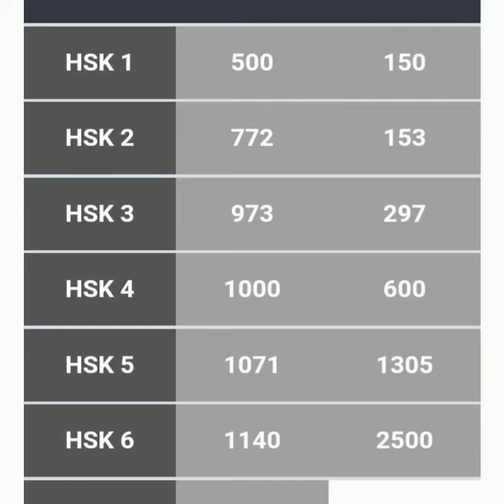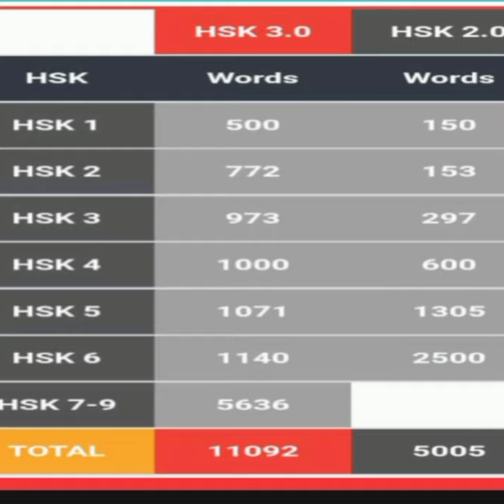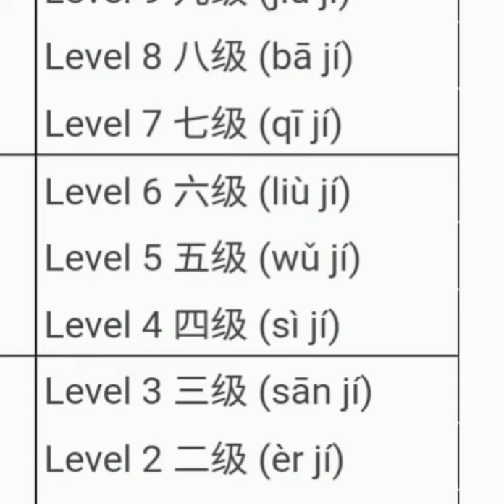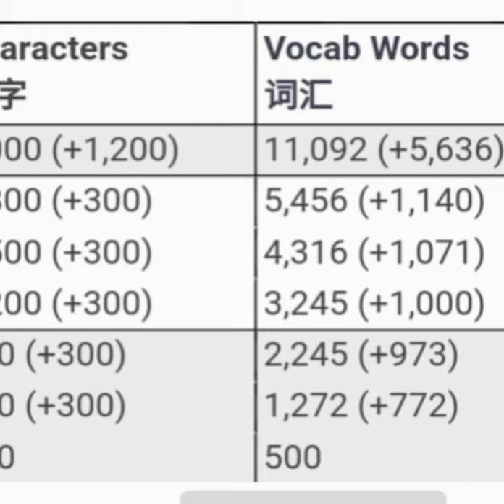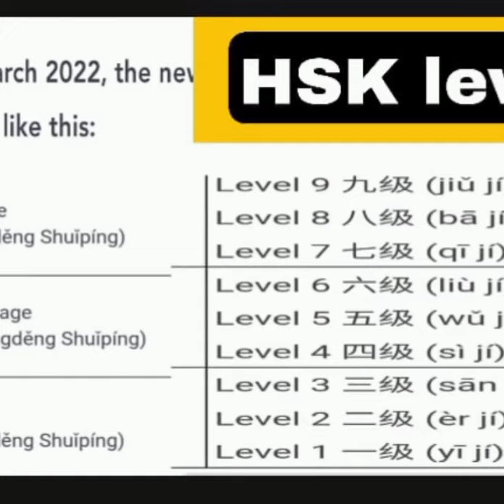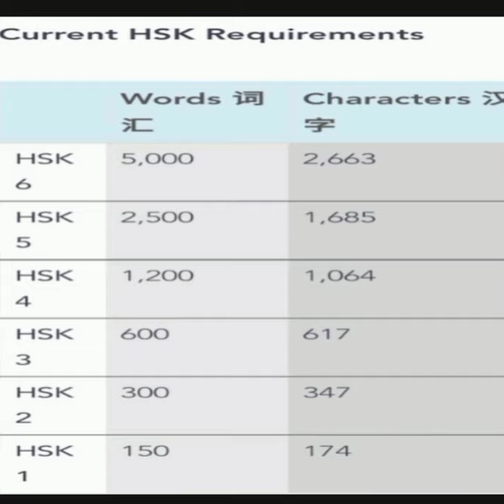# மாண்டரின் பற்றிய ஒரு அறிமுகம் # HSK - introduction about HSK - HSK பற்றிய ஒரு அறிமுகம்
It  HSK introduction - மாண்டரின் பற்றிய ஒரு அறிமுகம்